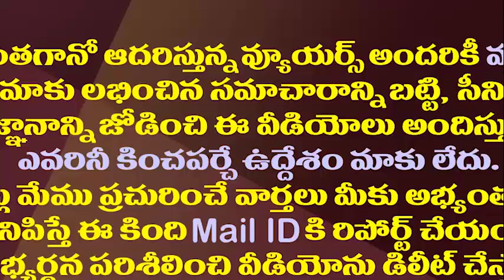కన్నా లక్ష్మీనారాయణ రూటు మార్చేస్తున్నారా||Kanna lakshmi narayana changing his route to TDP